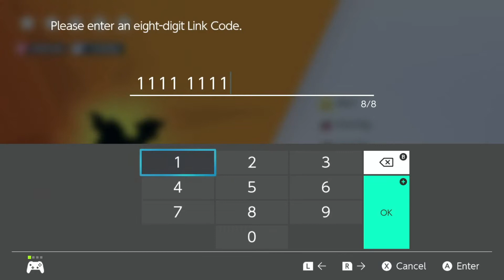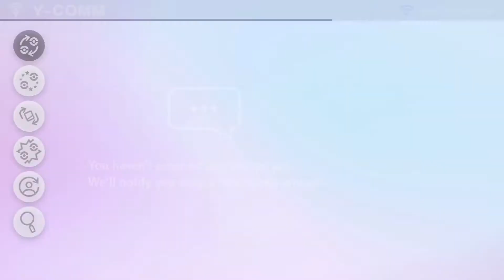Pokemon Sword Part 16 - The 4th Badge is Ours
This is my first playthrough of a Generation 8 game.  I can't wait to do this more, hopefully you guys enjoy it.